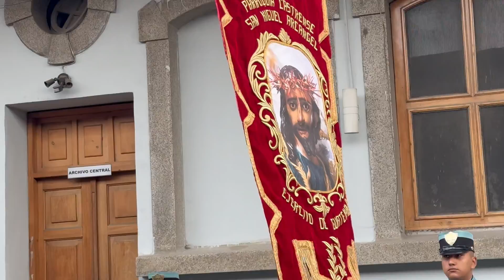Marcha: Nazareno de mi Brigada | Procesión de Jesús Nazareno de la Guardia de Honor 2024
Cuarto domingo de Cuaresma 10 de marzo de 2024
Solemne Cortejo Procesional de las Veneradas Imágenes de Jesús Nazareno de la Misericordia y Santísima Virgen de Dolores de la Parroquia de San Miguel Arcángel, "Guardia de Honor" en la zona 10 de la Ciudad.

Marcha: Nazareno de mi Brigada
Autor: Oscar Raguay

Banda del Ejercito de Guatemala

Devoción Guatemalteca...